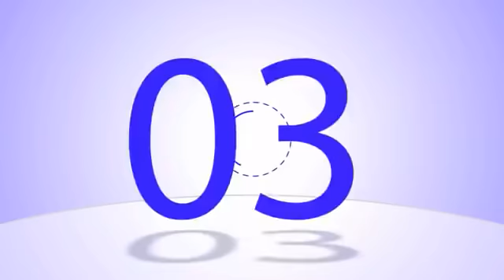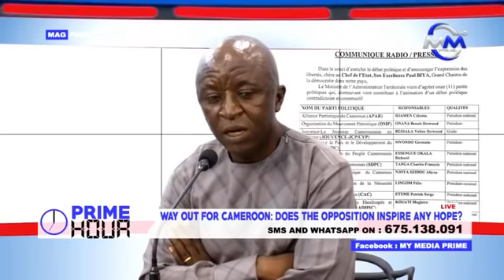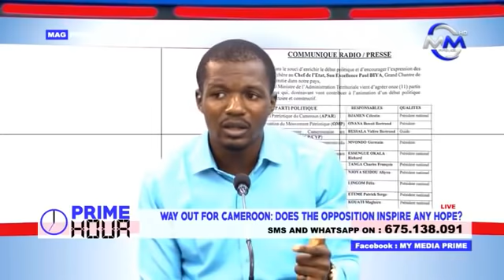Can Anglophone Elites Redeem Selves From Fallen Glory? - Does The Opposition Inspire Any Hope?